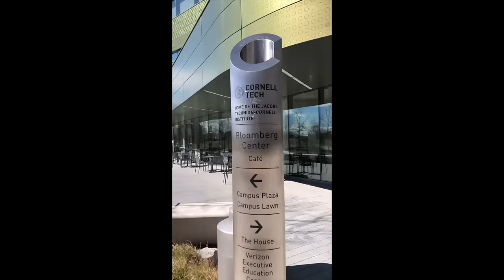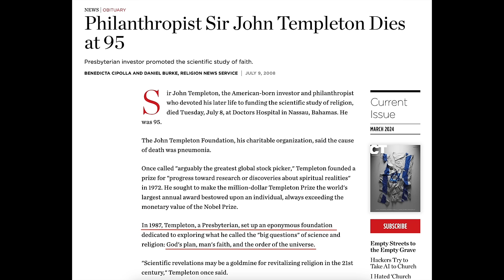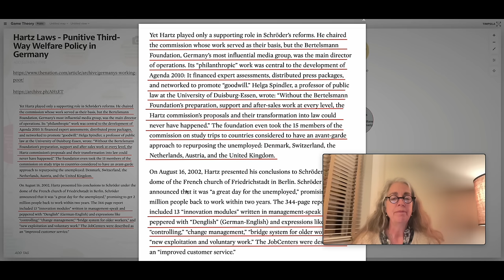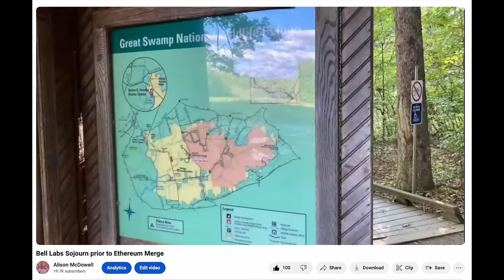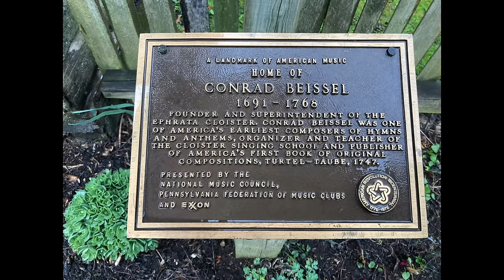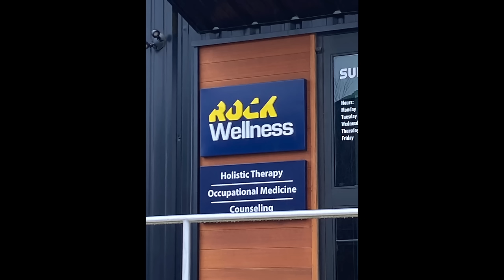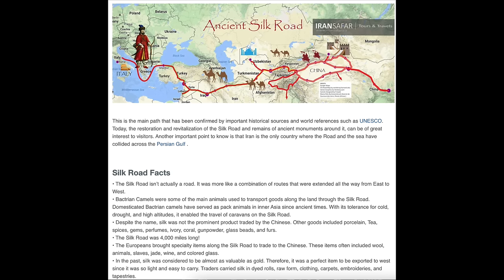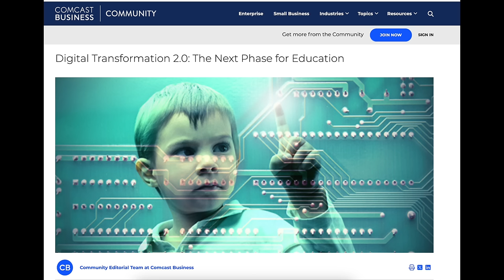Sacred Geometry, Religious Dissenters, and Complex Harmonies - Site Visit to Lititz and Ephrata